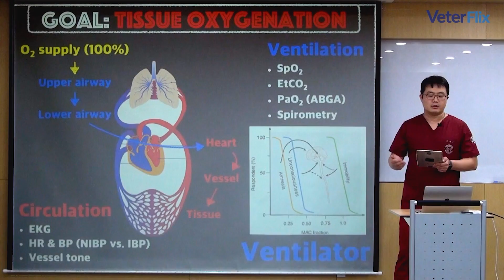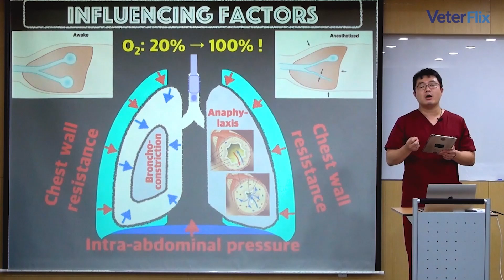[베터플릭스] 소동물 수의마취 - 호흡 모니터링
이 강의를 통해 소동물 마취에 있어서 호흡 모니터링에 대한 부분을 호흡 모니터링과 신경근 차단제의 사용과 모니터링으로 나누어서 학습합니다.
해당 강의에 수술 영상은 포함되어있지 않습니다.

1. 호흡 모니터링(Respiratory monitoring)
흡입마취는 기도삽관을 기본으로 진행하고, 100% 산소를 공급하기 때문에 환기의 효율은 증가하나, 호흡근의 마비 및 기도삽관의 부작용 등으로 인해 때때로 치명적인 환기저하가 발생하기도 합니다.
이 강의를 통해 소동물 마취 중 호흡기계의 환자감시를 학습하며, 추가적으로 마취 중 환자의 환기가 저하된 경우 양압환기 장치를 이용한 처치 방법을 이해합니다.

2. 신경근 차단제의 사용과 모니터링(Use and monitoring of NMBDs)
마취상태를 정의하는 기본 구성 요소는 무의식, 진통 및 근이완이며, 신경근 차단제는 수술과정에서 근이완 및 불수의적 반사차단을 목적으로 사용하는 제제입니다.
정교한 수술에서 신경근 차단제는 마취상태의 절대적인 안정성을 제공하나 부적절한 사용은 마취중 각성, 부족한 근이완, 마취각성 후 호흡근 마비 등의 부작용을 유발할 수 있습니다.
이 강의 통해 신경근 차단제의 안정적인 사용 방법에 대해 알아봅니다.